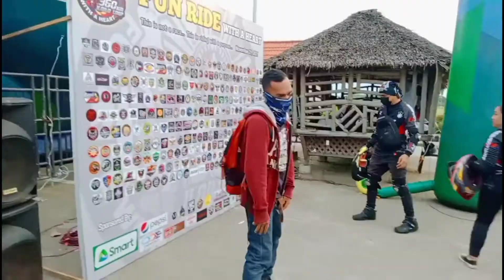ILOILO LOOP 2021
Iloolo loop 2021 the biggest Rider's club's event in panay